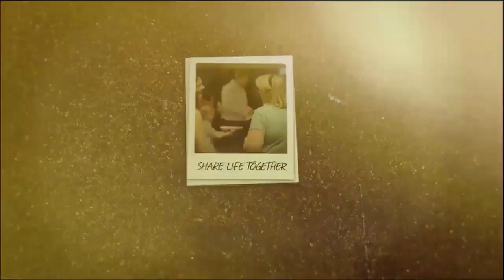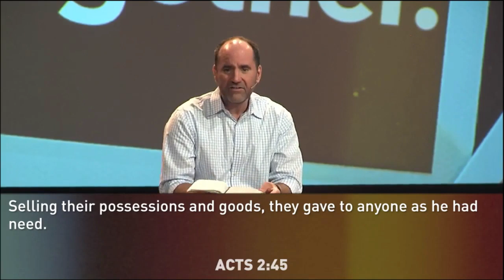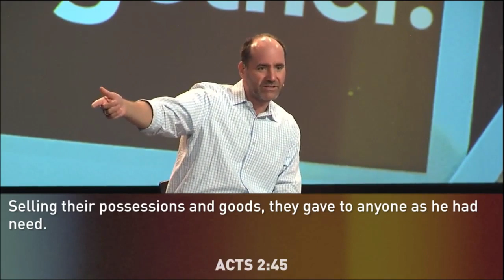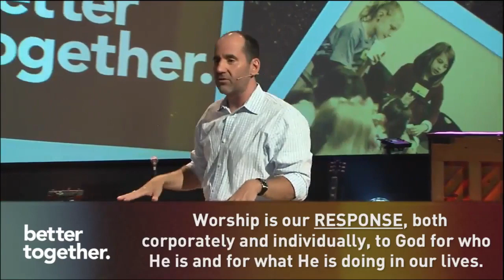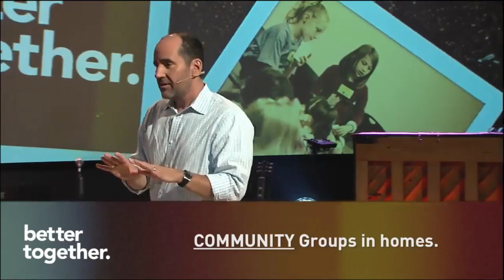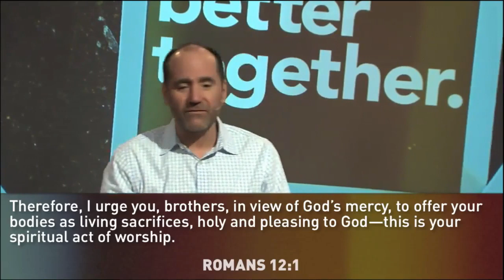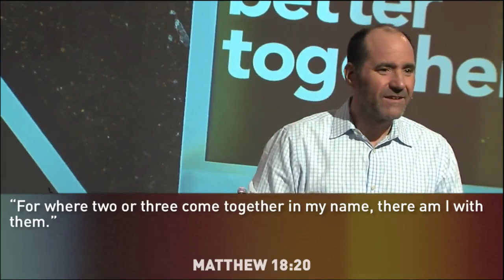Better Together | Week 1 | Worship Together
SUMMARY
We were created for community. We live in an individualistic society, but God made us for Him and for one another. Our response back to God is our worship. Worship is more than singing; worship is our life. Worship expresses our gratitude to God for who He is and for what He is doing. Worship happens when we gather in His Name to bring glory to our great God. This is when we truly come alive and when we realize that we are a part of something way bigger than ourselves. We were created to worship. We are better together!